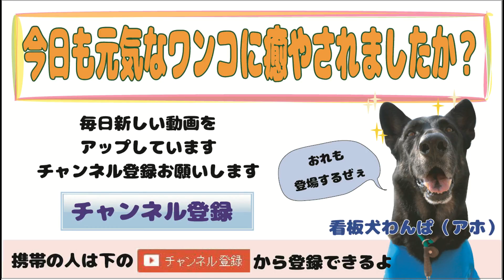【特集】胸キュンの超かわいいチワワが遊ぶよ！Super cute chihuahua!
【チワワ】アリスちゃん、ミリィちゃん

         Recommended Videos

Following videos are recommended to watch! Some are funny, some are touchy, some are scary!

チワワのいる生活。優しくて甘えんぼ♥とっても可愛い！【かわいい犬】動物もっふぁちゃんねる

看板犬：
ワンパ：ジャーマン・シェパード
バスコ：ジャーマン・ワイヤーヘアード・ポインター
ラルゴ：雑種（まゆげ犬）

At Wancoworks, dogs can spend a whole day off-leash, free environment. They can go in/out of indoor and outdoor freely as they wish using doggie door.

Experienced staff/ certified dog trainers will play with dogs and also watch the dogs closely to prevent any troubles or accidents that may happen.  We provide all kinds of fun activities for dogs everyday!

Dogs can come just for few hours just to have a blast as well as long-term stay. We accept any dogs including disabled dogs and old dogs who needs special care. Only dogs we do not accept are un-neuterd male over 6 months old.